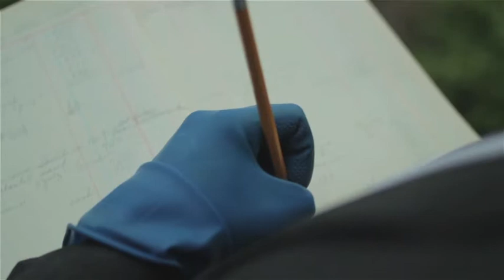Redactor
Minneapolis 48 Hour Film Project 2014 entry for Ring of Productions.

Government scientists go back in time to mess with things and see what happens cuz why not.

Starring
Seth Conover - Trey Sneaderman
Dan McLaughlin - Dr. Lechner, Monkey
Lydia Russell - Intern 1
Chris Ciatti - Intern 2

Director - Ryan Sanderson
Writers - Ryan Sanderson, Seth Conover, Dan McLaughlin
Producer - Ashley Herubin
Director of Photography - Grant Swanson
Sound Designer - Luke Stapleton
Composer - Jeff Dreblow
Gaffer - Chris Behenen
Editors - Ryan Sanderson, Grant Swanson, Laura Hoffman, Luke Stapleton, Chris Behenen